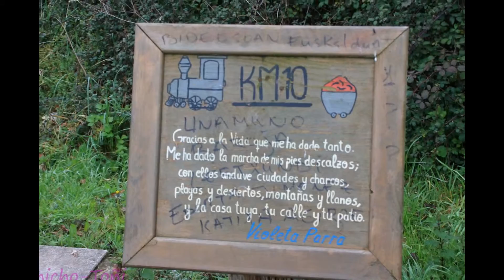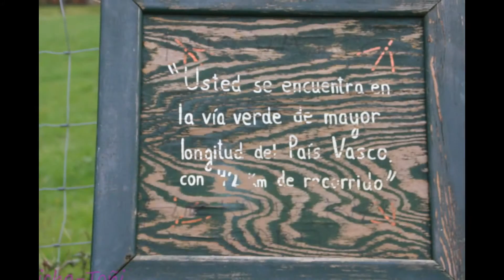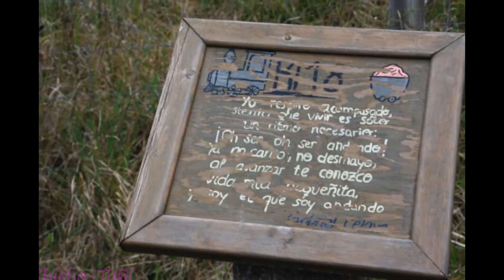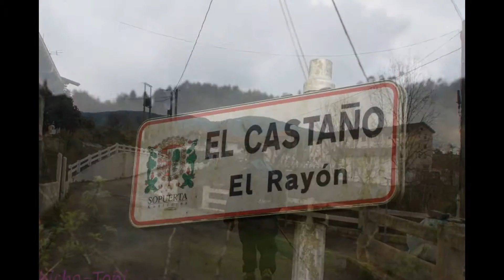21-03-2016-Fotos de El Castaño-Vía Verde Alimoche-Latrabe-Campo los Tiros-Cerezal-Sopuerta.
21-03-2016-Fotos de El Castaño-Vía Verde Alimoche-Latrabe-Campo los Tiros-Cerezal-Sopuerta-Tresmoral-El Castaño Viejo